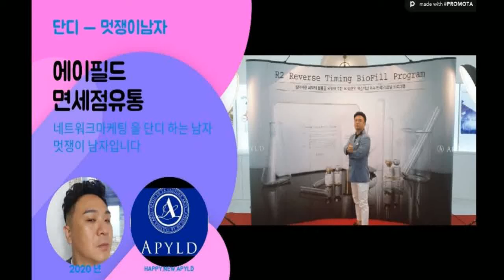에이필드 성과실패 실천,반복, 네트워크마케팅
에이필드 를 단디 하는 남자
dandi 멋쟁이 남자

우리가 성공으로 가는 길 에이필드 도전!!
지금 최강라인 파트너 사장님으로 초대
우리의 꿈과 열정으로 같이가실 파트너 모집
지금 도전하세요 에이필드와 행복한삶을 시작
Be APYLD 2020변우섭과 파트너가 되실분 모집!!